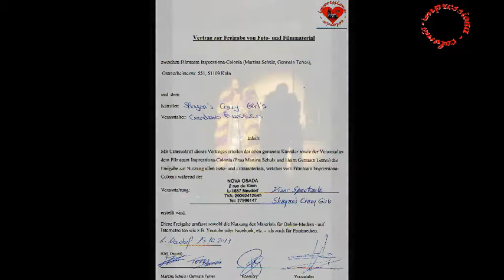Shayan's Crazy Girls im Nova Osada in Neudorf/Luxembourg am 19.10.2013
Nach dem kompletten Video der Show hier der. 2. Teil einer tollen Show.